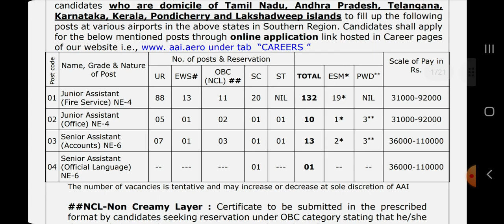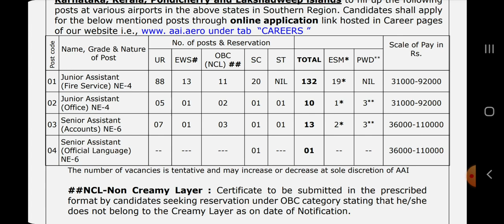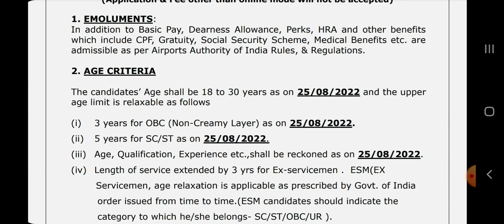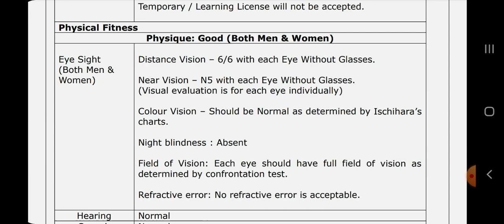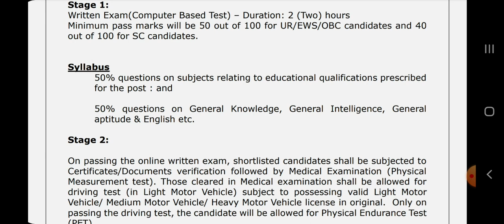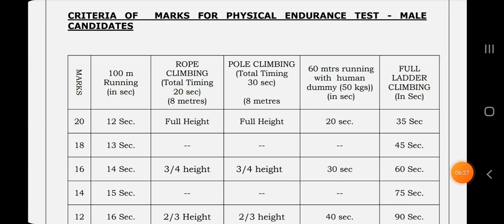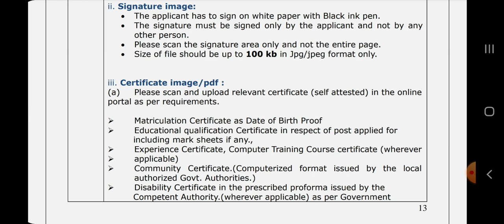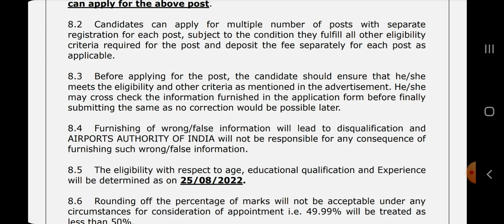How To Apply AAI Junior Assistant Recruitment 2022 Tamil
Hello friends, welcome to Indian Jobs Tamil.  In this video I Briefly Explained about  AAI invites Online Application For Recruitment of Junior Assistant & Senior Assistant Post. Online Application Will Be Available in the Official Website @ aai.aero/ from 01/09/2022 to 30/09/2022.  Thank You.

Copyright :-